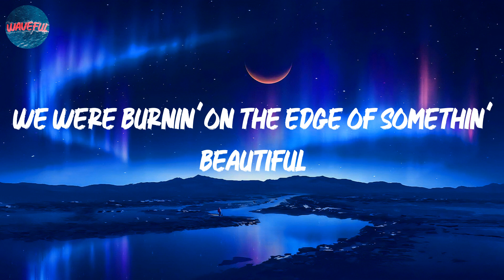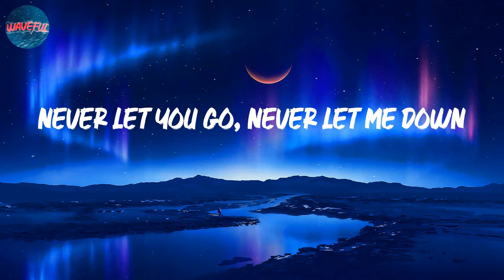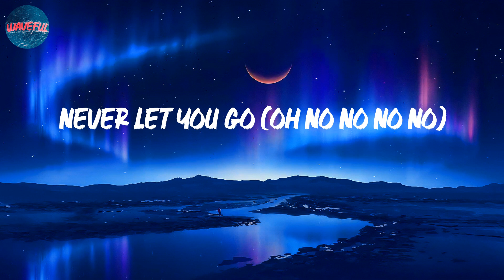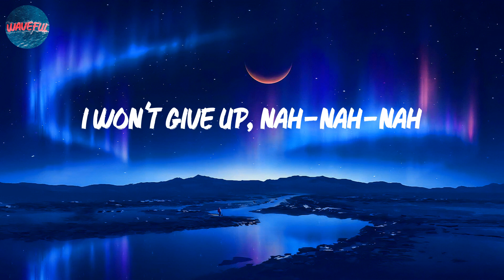DJ Snake - Let Me Love You (lyrics)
Lyrics: DJ Snake - Let Me Love You